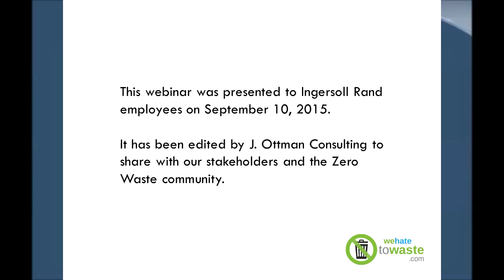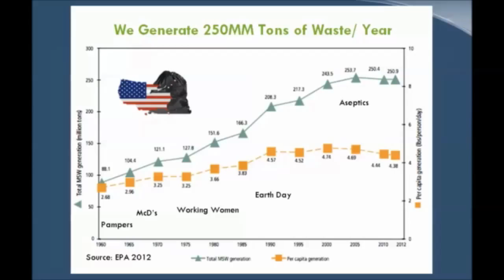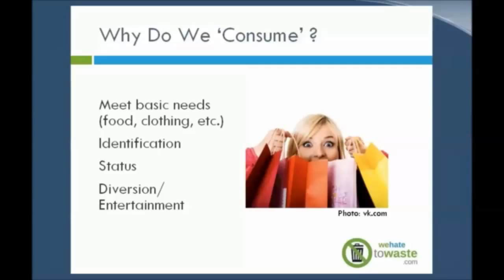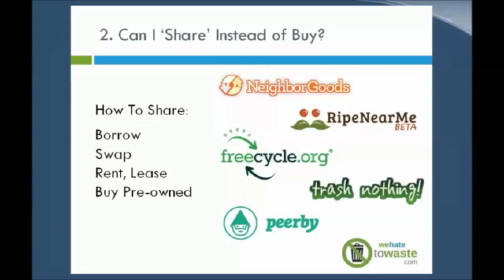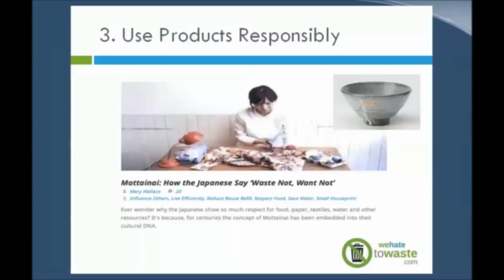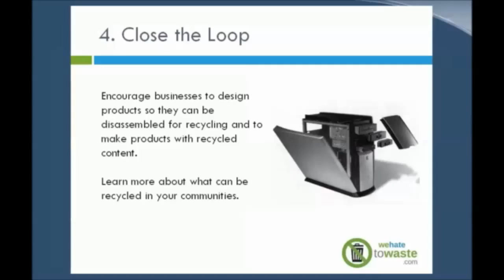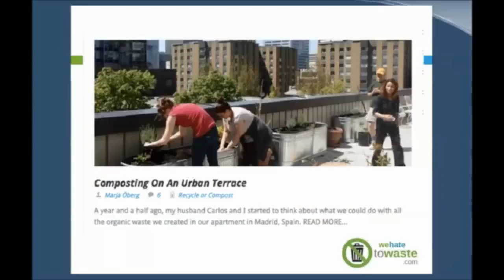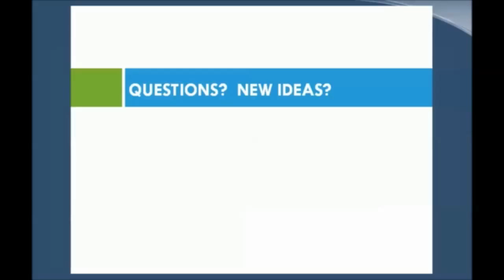Waste Less, Live Better: Webinar by Jacquie Ottman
Green Marketing Expert Jacquie Ottman delivers
Waste Less, Live Better Webinar where she discusses the importance of incorporating reduce, reuse, and recycle as well as other practical strategies in the work place and our daily lives.

This webinar was presented to Ingersoll Rand employees on September 10, 2015.

Learn More about Jacquie Ottman and how to live a Zero Waste life by visiting the following links: